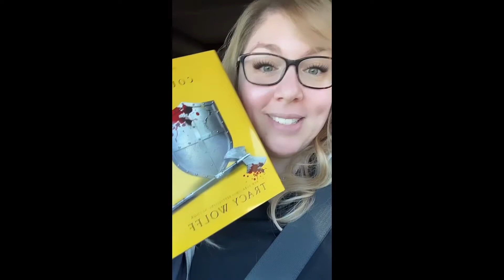Court by Tracy Wolff READ ALONG with SPOILERS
Read Court with me, and get my chapter reactions and predictions!
⚠️BEWARE:⚠️ THIS VIDEO CONTAINS SPOILERS. DO NOT WATCH IF YOU HAVE NOT READ YET, OR USE THE CHAPTER BY CHAPTER SELECTIONS TO GET TO WHERE YOU ARE IN THE BOOK!

0:00 Intro
0:46 Before Starting
1:06 Got my physical copy
1:36 Chapter 10
2:26 Chapter 11
2:55 Chapter 15
3:27 Chapter 31
4:11 Chapter 37
4:49 Chapter 41
5:13 Chapter ??
5:39 Chapter 60
6:04 Chapter 62
6:15 Chapter 77
7:18 Chapter 86
7:44 Chapter 103
8:04 Chapter 146
9:09 Wow I forgot chapters...
10:03 Chapter 158
10:28 Between 159 & 161
10:35 Chapter 162
11:07 Chapter 165
11:33 I don't even know...
11:53 The End.
12:18 Like, Subscribe, & Follow!